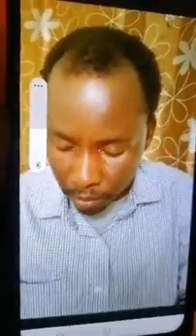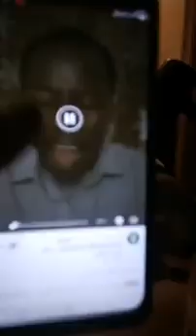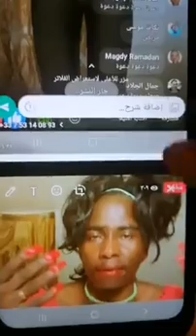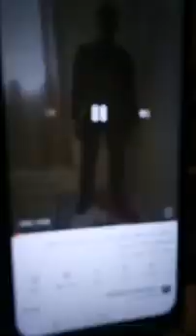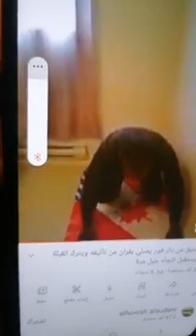جلد ناارى ل احمد كسلا من جوينق كويى.وكسلا يرد ويردم ويبله من حديد